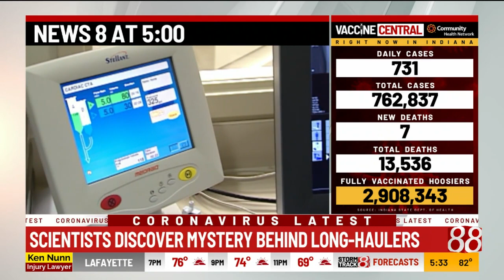Scientists discover mystery behind long haulers